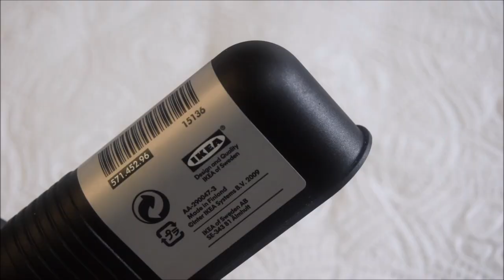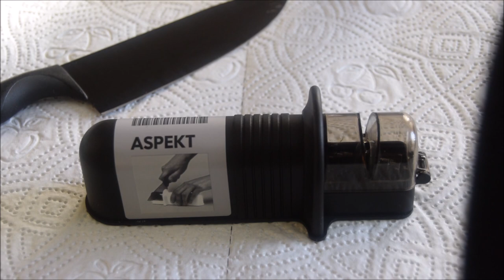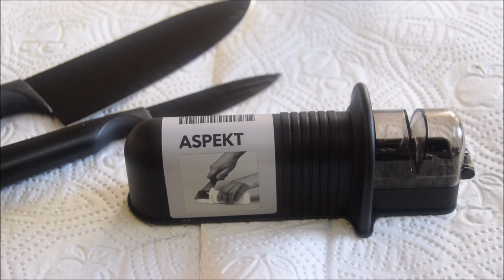ASPERKT Knife Sharpener - Review & Demo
Hey Guys i got this ASPERKT Knife Sharpener from IKEA for 5£ seriously guys its worth for money. It can sharp all types of knife whether its big or small, expensive or cheap knife everything will be sharpened by this knife sharpener